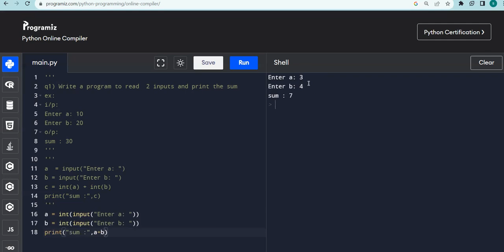finding sum of 2 integers dynamically in python in telugu.